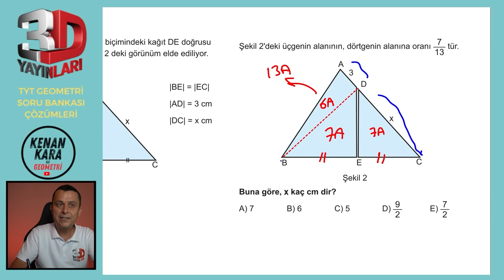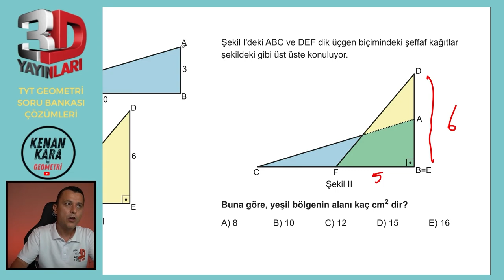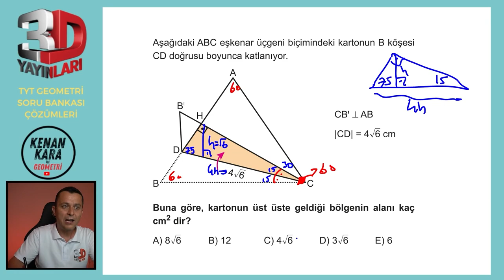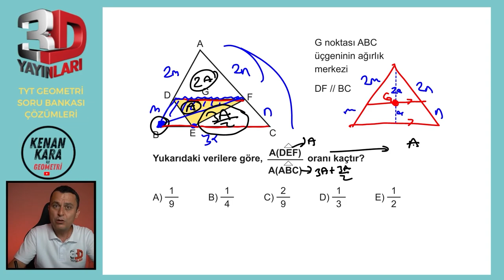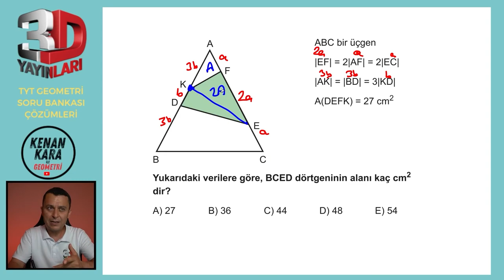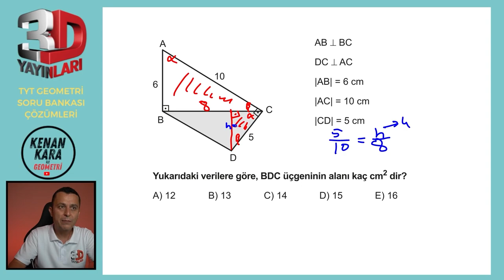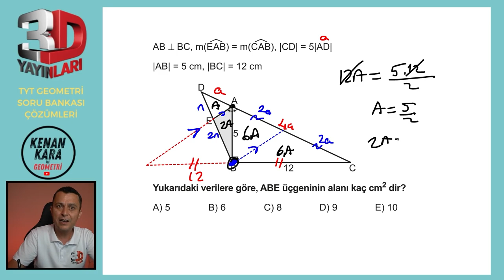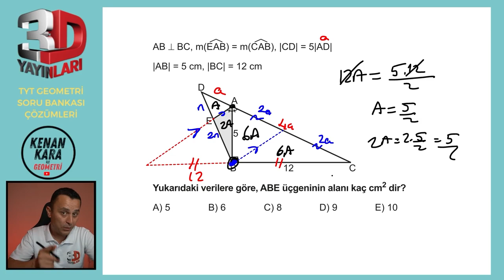BÖLÜM 1 | TEST 47 | Üçgende Alan-4 | 3D TYT GEOMETRİ SORU BANKASI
3D TYT Geometri Soru Bankası kitabındaki (2023 basım) Üçgende Alan konusundaki Test 47'nin çözümü